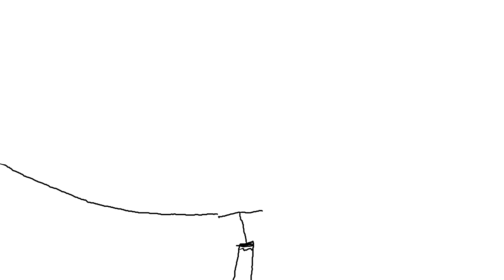Hot Choclate Maker